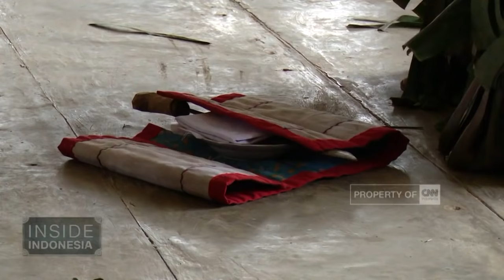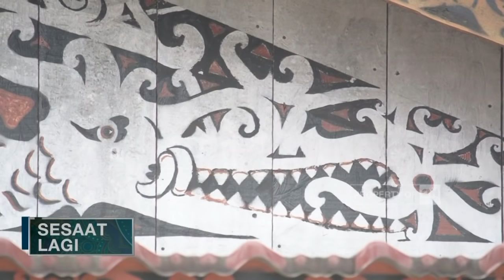Inside Indonesia - Terang Redup Tradisi Dayak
Suku Dayak yang tinggal di hulu Mahakam masih menjunjung tinggi kelestarian adat. Bertani dan memancing ikan menjadi aktivitas yang lazim dilakukan para lelaki Dayak.
Ritual adat dan tarian untuk menjunjung arwah leluhur masih terus terjaga. Namun, di lain sisi, tradisi tua Dayak seperti tato dan hisang kini mulai redup ditinggalkan para warga Dayak.
Hanya ada beberapa orang yang masih memegang teguh tradisi itu

Like & Follow Facebook:
CNN Indonesia

cnnindonesia